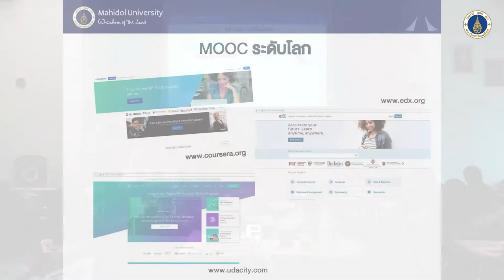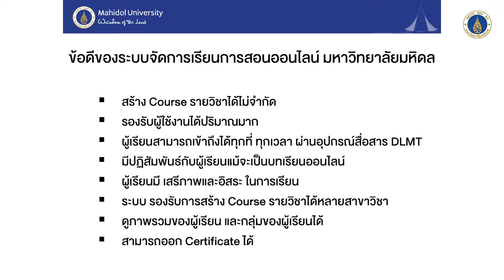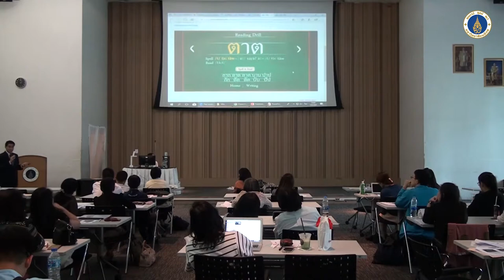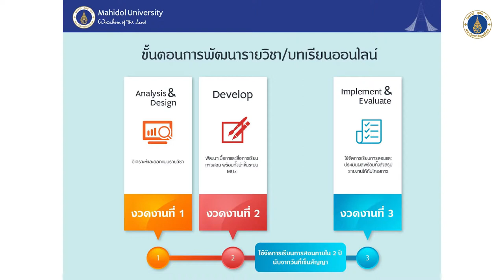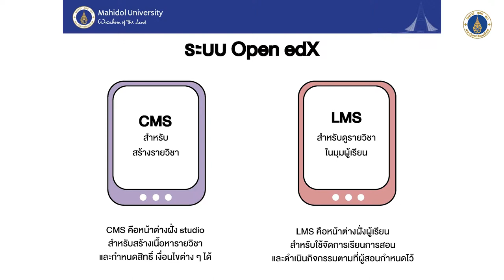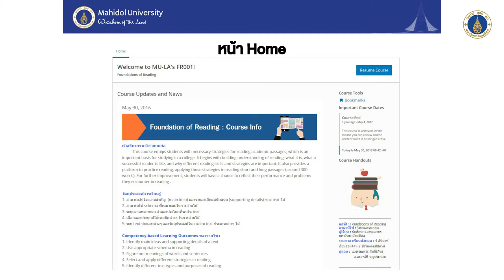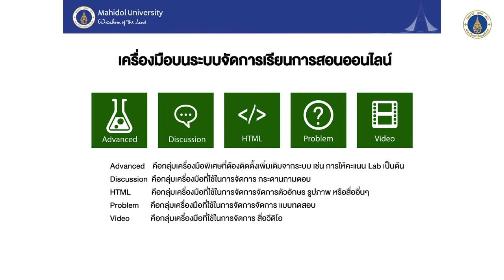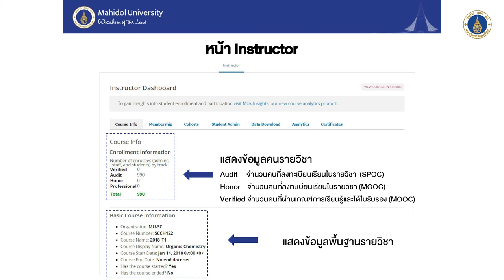บรรยาย Overview ระบบMUx